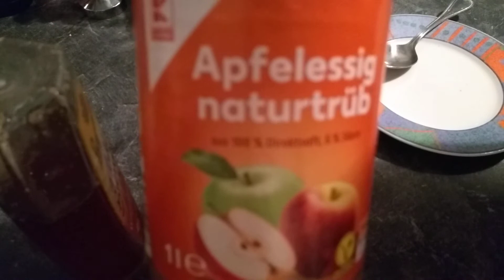المشروب الذي ينزل الكولسترول المضر يحرق الدهون الثلاثية الزائده،يحرق دهون الكرش،ينقي الدم من السموم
هذا المشروب الرخيص الفعال شاهدو الفيديو حتى النهايه واستفيدوا منه مجاناً لحياتكم ولصحتكم اشربوا وأحصلو على مشروب طبيعي لكم جميعاً مهما كان عمركم من نساء ورجال نتمنى لكم النجاح والسعاده والصحه لكم جميعاً من أخوكم سالو،🙂